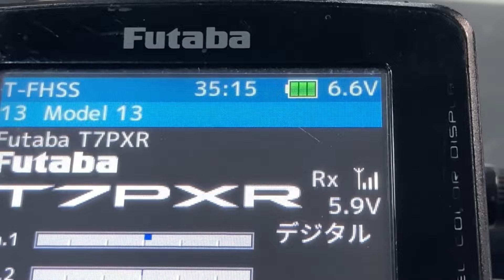【入門者さんにおくる】3RACING SAKURA D6 をセッティングしよう（プリロードとアッカーマン編）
👇問題の動画はこちらから
   • Li-poバッテリー研究所/Li-po battery research ...

   • RENONチャンネル（ギャルGALM/ガル女）

   • クールチャンネル/cool channel

   • バギーチャンネル  / TT-02Bで遊ぼう！

   • ドリフトチャンネル/drift channel

   • ラジドリコンペチャンネル/RC Drift Competition Cha...

   • イベントチャンネル/event channel

   • お勉強チャンネル/study channel

   • 初めてのラジコンシリーズ

   • バラエティチャンネル/variety channel

24h営業で初心者歓迎コソ連に最適です